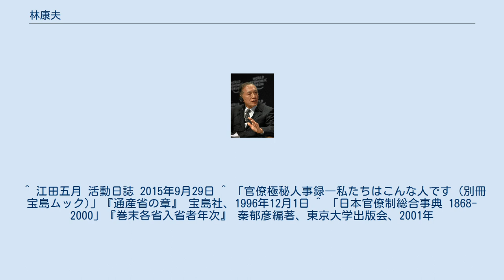林康夫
林 康夫（はやし やすお 1942年8月5日 - ）は、日本の官僚、実業家。
東京大学法学部を経て、1966年 通商産業省入省。
1969年、人事院留学制度により江田五月、黒田東彦らとオックスフォード大学留学。
 同期の広瀬勝貞らと共に最後まで次官候補に挙がり、林は石油・通商政策のエキスパートとして長く、通商政策局長を経て通商産業審議官に落ち着くことが内内定していた。
時の橋本龍太郎首相が同窓であったことも後押しして、広瀬が次官となったが、熊谷弘が通産大臣在任時に次官候補筆頭であった産政局長・内藤正久（1961年入省）の解任にまで発展した所謂「通産省4人組事件」の後遺症もあり人事が流動化したため、同期の荒井寿光が通産審議官に座ることとなった。
そのため同期の石黒正大（中小企業庁長官、東京ガス副社長）に代わり中小企業庁長官に着任した。
その他同期には小林興起、桑原茂樹（丸紅副社長）、熊沢正光（国土庁長官官房審議官、大同特殊鋼常務）、阿部忠壽（国土庁長官官房審議官、自転車産業振興協会会長）など。
 のち三井物産副社長を経て、渡辺修のあとを受けて政府閣議で2007年からジェトロ理事長に就任した。
 ^ 江田五月 活動日誌 2015年9月29日 ^ 「官僚極秘人事録―私たちはこんな人です (別冊宝島ムック)」『通産省の章』 宝島社、1996年12月1日 ^ 「日本官僚制総合事典 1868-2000」『巻末各省入省者年次』 秦郁彦編著、東京大学出版会、2001年